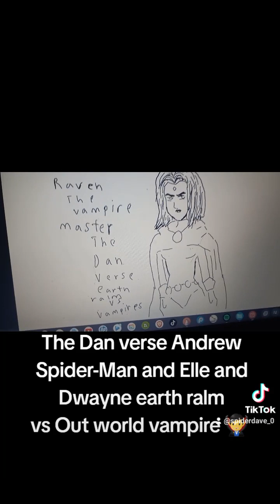The Dan verse Daniel Straker comics 💭 earthralm VS Vampires 🧛‍♂️ Andrew Garfield and Elle